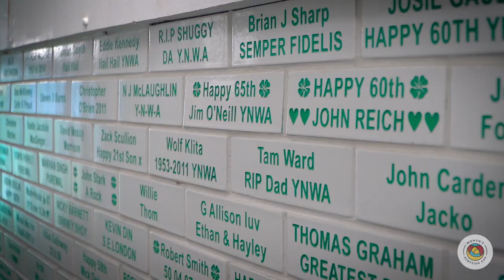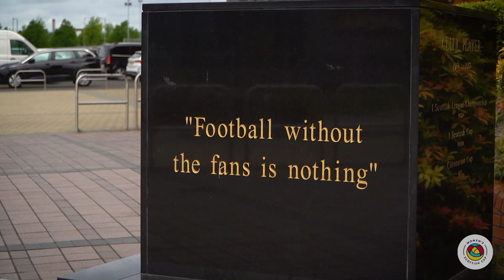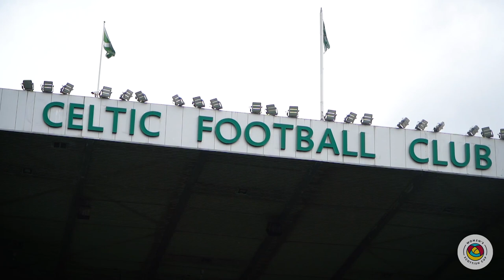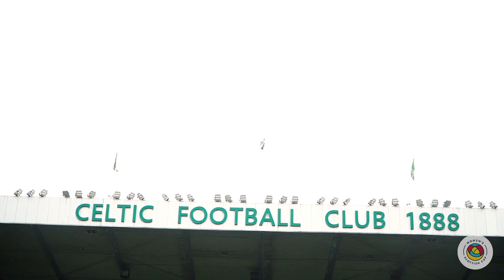Celtic's Amy Gallacher & Chloe Craig build-up to the Final | Trophy Talk | Women's Scottish Cup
Celtic's Amy Gallacher and Chloe Craig take us on a tour of Celtic Park, and provide some insight into their build-up to the Women's Scottish Cup Final at Hampden Park this weekend.